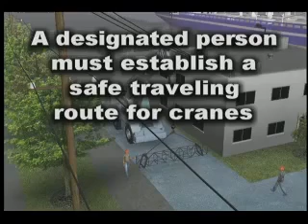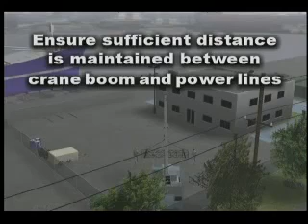HOIST - Crane Boom Contact Power Line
Crane Boom Contact Power Line
Worker Electrocuted
1 Fatality.